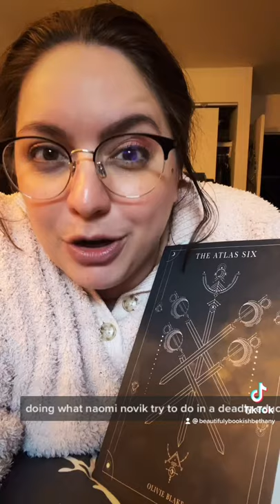The Atlas Six vs. A Deadly Education?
Thoughts on The Atlas Six...

527 Hudson St. # 20030